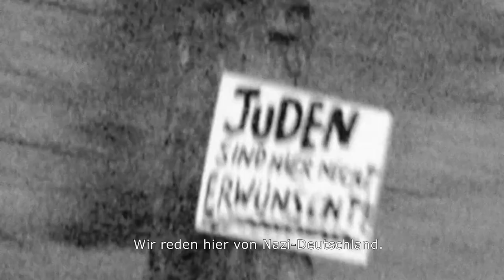Winterreise (2019) HD-Trailer, deutsch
Dem jungen deutsch-jüdischen Musikerpaar Günther und Rosemarie Goldschmidt gelang im Jahr 1941die Flucht in die USA. Ihr Sohn Martin Goldsmith rekonstruiert zusammen mit Regisseur Anders Østergaard ihre Jahre in Nazideutschland. Trotz des ernsten Themas ist »Winterreise« mit seinen nachgespielten Dialogen und munteren Bild- und Tonmontagen ein informativer wie unterhaltsamer Film.